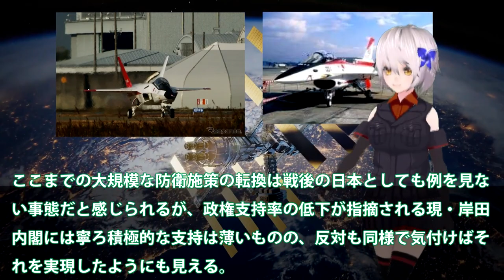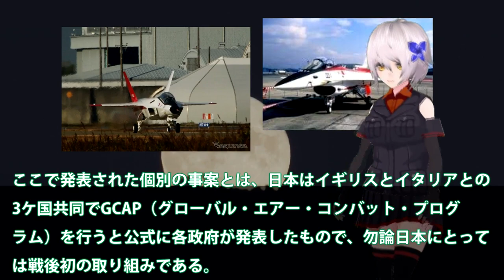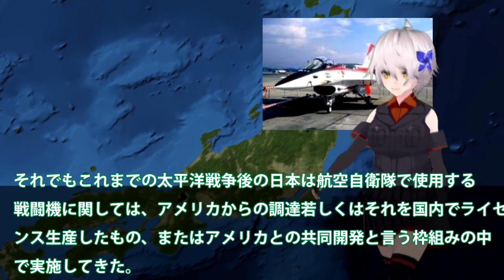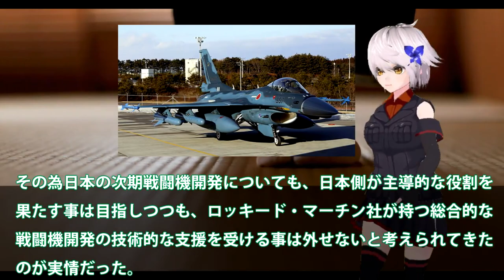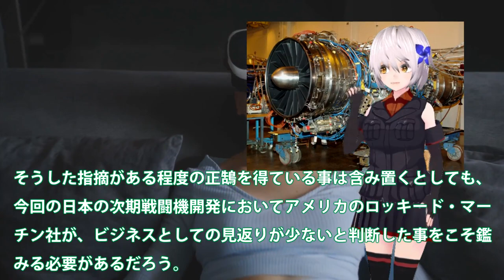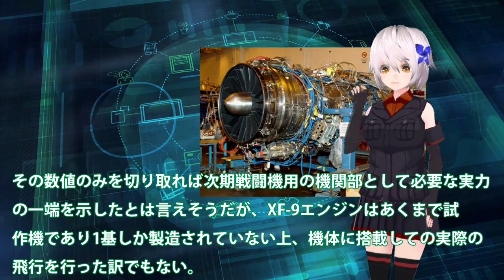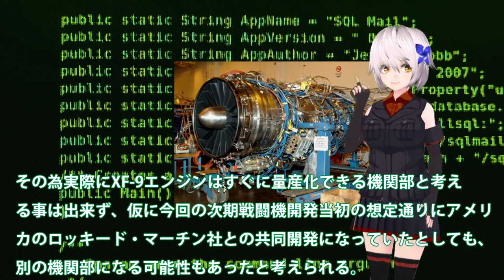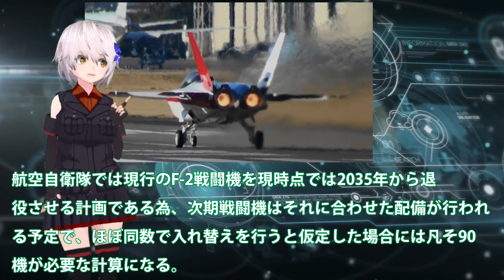日本純国産F3戦闘機開発に赤信号点灯か！IHIのXF9最強も全く見えない現在地？X2心神開発から全く進歩しない・・・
引用・転載「出典：海上自衛隊ホームページ」
引用・転載「出典：航空自衛隊ホームページ」
引用・転載「出典：陸上自衛隊ホームページ」